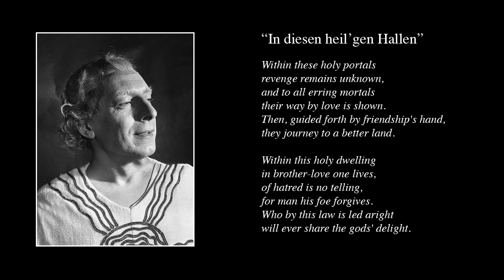The Magic Flute: Ezio Pinza Sings Sarastro: "In diesen heil'gen Hallen" [in English] (1942)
Bruno Walter, Metropolitan Opera Orchestra
(Recorded 26th December, 1942, Metropolitan Opera House)

Sarastro — Ezio Pinza

The English translation was by Ruth and Thomas Martin.

Paul Jackson in his book “Saturday Afternoons at the Old Met” writes:

“Pinza supplies [humanity] aplenty. Sarastro’s song is heartfelt, and though the language is not English (“Thou art bidden” comes out “Thou art beeden”), Pinza’s music is Mozart. Everywhere Walter’s sure-handed oversight is evident. Pinza’s solos in the second act are of the highest order, rolling out in rich organ like tones, both the highs and lows on call; they contrast curiously with his spoken lines, which are delivered in a light, conversational manner.”

"Die Zauberflöte" ("The Magic Flute") is an opera in two acts by Wolfgang Amadeus Mozart, with a German libretto by Emanuel Schikaneder. It was first performed at the Theater auf der Wieden in Vienna on 30th September, 1791, just two months before the composer's premature death.